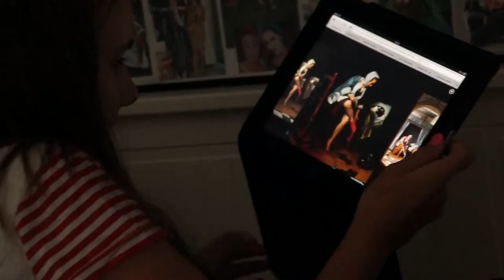CKV het Toilet, Jan Steen